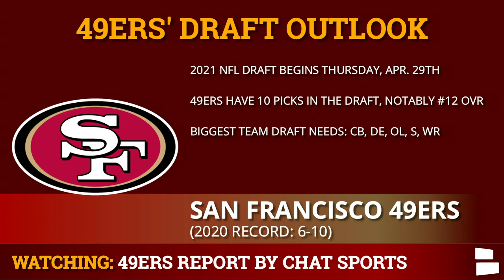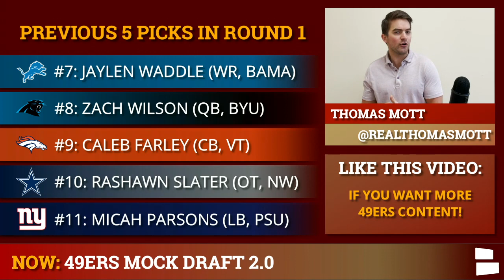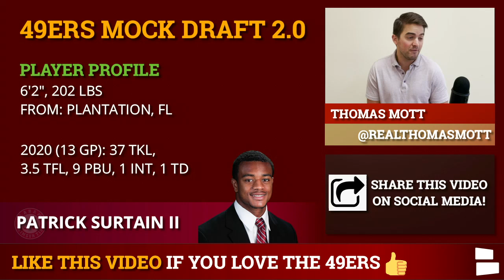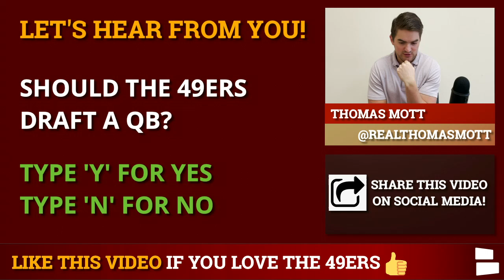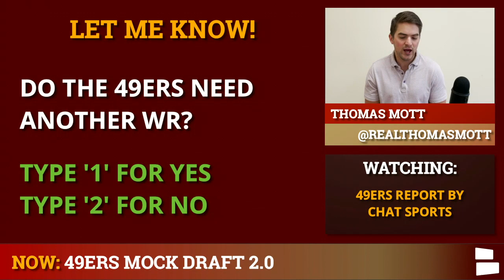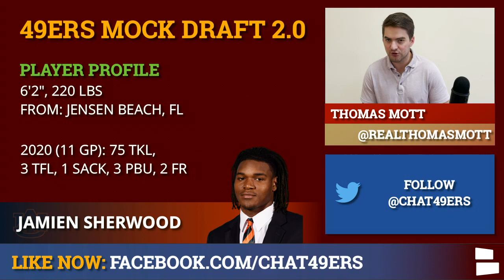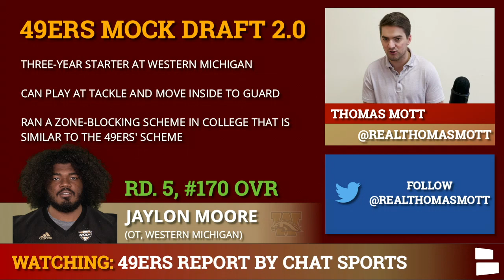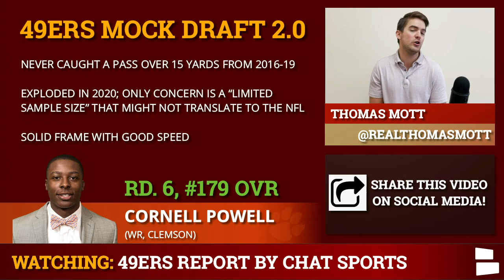San Francisco 49ers Mock Draft: Full 7-Round Mock Draft & Breakdown For The 2021 NFL Draft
San Francisco 49ers mock draft is locked and loaded for you on today’s 49ers Report! The San Francisco 49ers have 10 picks in the 2021 NFL Draft, most notably the #12 overall pick. Would Patrick Surtain be a good fit with the 49ers if he drops to the 12th pick? Could the 49ers trade up for a QB or target a player like Kyle Trask in Round 2? 49ers Report host Thomas Mott breaks down every pick in his latest 49ers 7-round mock draft!

Who do you want the 49ers to draft in the 1st round?

San Francisco 49ers rumors have grown around whether the #12 overall pick in the 2021 NFL Draft could be used in a trade for a QB. Mott decided to stay put as one of his favorite players is available with the 12th pick in Patrick Surtain. With CB taken care of, Mott then addressed the QB Spot and took Florida’s Kyle Trask in the 2nd round and Louisville wide receiver Tutu Atwell in Round 3.

Full San Francisco 49ers mock draft:
Round 1, Pick 12: Patrick Surtain II (CB, Alabama)
Round 2, Pick 43: Kyle Trask (QB, Florida)
Round 3, Pick 102: Tutu Atwell (WR, Louisville)
Round 4, Pick 108: Patrick Jones (DE, Pittsburgh)
Round 4, Pick 139: Jamein Sherwood (S, Auburn)
Round 5, Pick 157: Shaka Toney (DE, Penn State)
Round 5, Pick 170: Jaylon Moore (OT, Western Michigan)
Round 6, Pick 179: Cornell Powell (WR, Clemson)
Round 6, Pick 194: Jordon Scott (DT, Oregon)
Round 7, Pick 204: Tre Norwood (CB, Oklahoma)

Keep up with the latest San Francisco 49ers news and rumors on our

Answer these questions from Thomas Mott in the comments below!
- Should the 49ers draft a QB in the 2021 NFL Draft? Y/N
- Do the 49ers need another WR? 1 for Yes, 2 for No

Got a prospect Mott should look out for? Hit him up on Twitter: